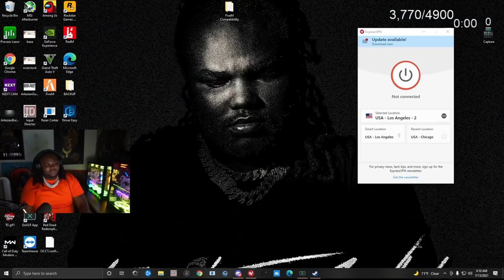Episode 23.3: 3 HITMEN CLEAN UP LOS SANTOS! | GTA 5 RP | Grizzley World RP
Tee Grizzley Playing GTA 5 RP